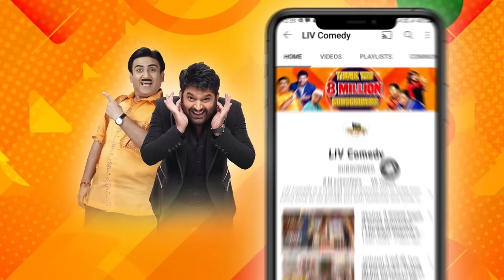क्या Kapil की सास शादीशुदा होकर भी है कवारी? | The Kapil Sharma Show | Manju Brijnandan Sharma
In this episode, Shakti Kapoor, Tiku Talsania,  Paintal and Asrani Saab are invited as guests. Kapil, along with his other co-stars, entertain the guests through various antique jokes and acts they generally perform. Cheer on the top was the comic performance given by Asrani Saab requested by Kapil.

Show Name: The Kapil Sharma Show Season 2
Episode: 285
Guests:  Shakti Kapoor, Tiku Talsania, Paintal and Asrani
Producers: Kapil Sharma, Salman Khan, Deepak Dhar